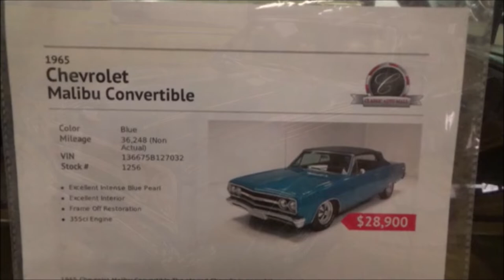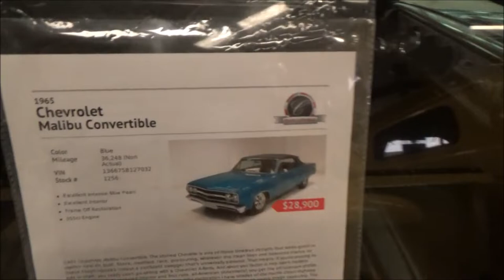1965 Chevy Chevelle Malibu Convertible